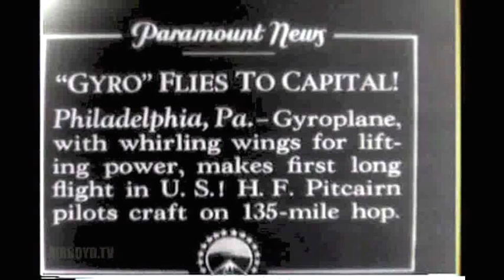Gyro Flies To Capital! (1928)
Silent newsreel about the Pitcairn Gyroplane

Harold Frederick Pitcairn, the youngest son of PPG Industries founder, John Pitcairn, Jr., founded Pitcairn Aircraft Company. The business started with the formation of Pitcairn Flying School and Passenger Service on 2 November 1924 which later became Eastern Airlines.

In 1926, Pitcairn started Pitcairn Aircraft Company initially to build aircraft for his growing airmail service. He purchased a field in Horsham Township, Montgomery County, Pennsylvania and built Pitcairn Field no. 2.